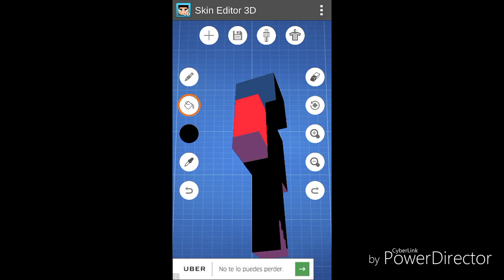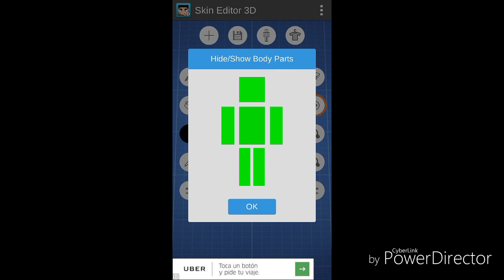Me hice un skin me aparecio un payaso y ahora mi skin esta endemoniado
Broma pro 5 laics y agl skins para subs 😱